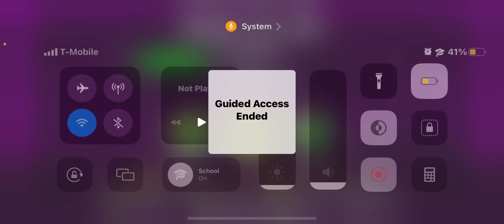More Geometry With My Friend